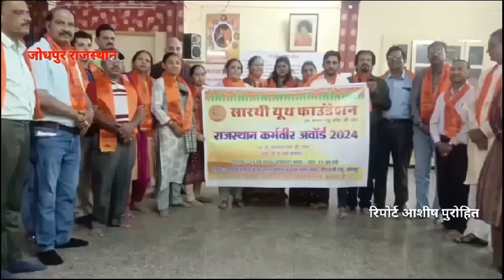jodhpur राजस्थान कर्मवीर अवॉर्ड 2024 के बैनर का हुआ विमोचन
रिपोर्टर आशीष पुरोहित
जोधपुर/राजस्थान

राजस्थान कर्मवीर अवॉर्ड 2024 के बैनर का हुआ विमोचन